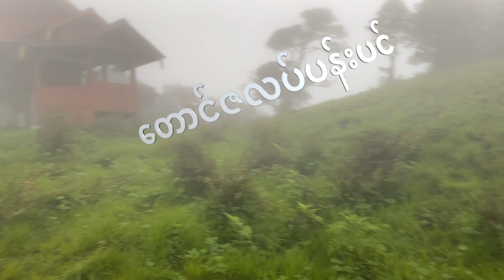ရှမ်းပြည်နယ်ရဲ့ အမြင့်ဆုံးတောင် လွယ်လိန်း (သို့) တောင်ဇလပ်တို့ ပွင့်ရာတောင်